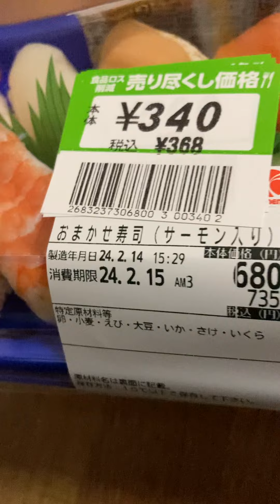Sushi Omakase суши омакасе Japan 😋 shorts 寿司 おまかせ